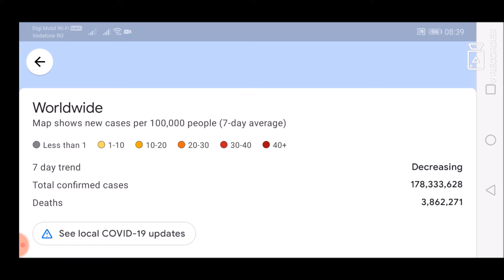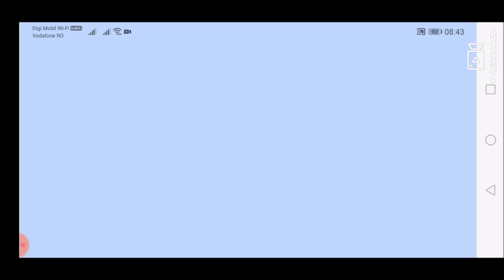Google Maps Worldwide COVID-19 layer for June 21, 2021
List of all countries:
Afghanistan
Albania
Algeria
Andorra
Angola
Antigua and Barbuda
Argentina
Armenia
Australia
Austria
Azerbaijan
Bahamas
Bahrain
Bangladesh
Barbados
Belarus
Belgium
Belize
Benin
Bhutan
Bolivia
Bosnia and Herzegovina
Botswana
Brazil
Brunei
Bulgaria
Burkina Faso
Burundi
Côte d'Ivoire
Cabo Verde
Cambodia
Cameroon
Canada
Central African Republic
Chad
Chile
China
Colombia
Comoros
Congo (Congo-Brazzaville)
Costa Rica
Croatia
Cuba
Cyprus
Denmark
Djibouti
Dominica
Dominican Republic
Ecuador
Egypt
El Salvador
Equatorial Guinea
Eritrea
Estonia
Eswatini (fmr. "Swaziland")
Ethiopia
Fiji
Finland
France
Gabon
Gambia
Georgia
Germany
Ghana
Greece
Grenada
Guatemala
Guinea
Guinea-Bissau
Guyana
Haiti
Holy See
Honduras
Hungary
Iceland
India
Indonesia
Iran
Iraq
Ireland
Israel
Italy
Jamaica
Japan
Jordan
Kazakhstan
Kenya
Kiribati
Kuwait
Kyrgyzstan
Laos
Latvia
Lebanon
Lesotho
Liberia
Libya
Liechtenstein
Lithuania
Luxembourg
Madagascar
Malawi
Malaysia
Maldives
Mali
Malta
Marshall Islands
Mauritania
Mauritius
Mexico
Micronesia
Moldova
Monaco
Mongolia
Montenegro
Morocco
Mozambique
Myanmar (formerly Burma)
Namibia
Nauru
Nepal
Netherlands
New Zealand
Nicaragua
Niger
Nigeria
North Korea
North Macedonia
Norway
Oman
Pakistan
Palau
Palestine State
Panama
Papua New Guinea
Paraguay
Peru
Philippines
Poland
Portugal
Qatar
Romania
Russia
Rwanda
Saint Kitts and Nevis
Saint Lucia
Saint Vincent and the Grenadines
Samoa
San Marino
Sao Tome and Principe
Saudi Arabia
Senegal
Serbia
Seychelles
Sierra Leone
Singapore
Slovakia
Slovenia
Solomon Islands
Somalia
South Africa
South Korea
South Sudan
Spain
Sri Lanka
Sudan
Suriname
Sweden
Switzerland
Syria
Tajikistan
Tanzania
Thailand
Timor-Leste
Togo
Tonga
Trinidad and Tobago
Tunisia
Turkey
Turkmenistan
Tuvalu
Uganda
Ukraine
United Arab Emirates
United Kingdom
United States of America
Uruguay
Uzbekistan
Vanuatu
Venezuela
Vietnam
Yemen
Zambia